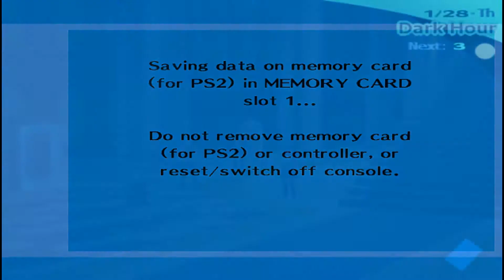Persona 3 FES HD Walkthrough Part 463: Velvet Room Part 71/Tartarus Monad Part 11